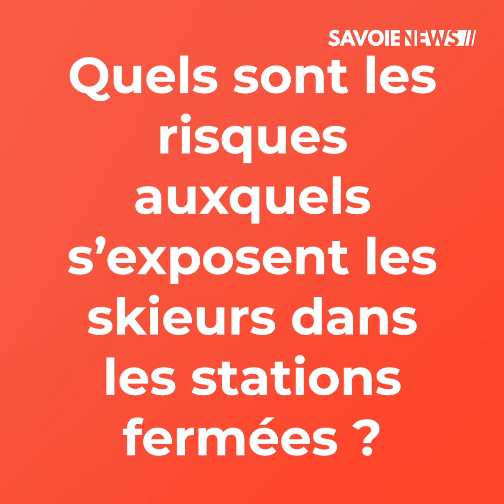Savoie : Le PGHM de Savoie appelle à la prudence en montagne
SÉCURITÉ - Le PGHM de Savoie appelle à la prudence en montagne 🏔️

Malgré la fermeture des stations, beaucoup de personnes pratiquent des sports de montagne ( ski de rando, promenade pédestre ou en raquettes… ). Le week-end dernier, de nombreuses avalanches ont été déclenchées par des skieurs locaux. Le chef d’escadron du PGHM de Savoie, Patrice RIBES, appelle les usagers de la montagne à la plus grande prudence.